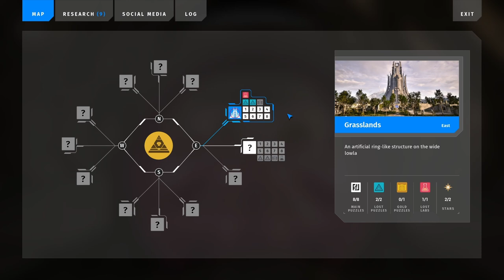The Talos Principle 2 - Let's play - Ep. 04: Second tower activated